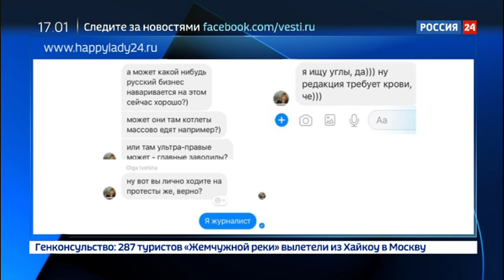Скандал с BBC: нечистоплотные журналисты работают по элементарной методичке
Редакция телеканала BBC требует от сотрудников предоставить любые доказательства того, что во французские протесты вмешивается Россия - хоть какие-нибудь. Это следует из переписки, которая появилась в Интернете. Поиски "русского следа" прокомментировала "России 24" главный редактор МИА "Россия сегодня" и телеканала RT Маргарита Симоньян.